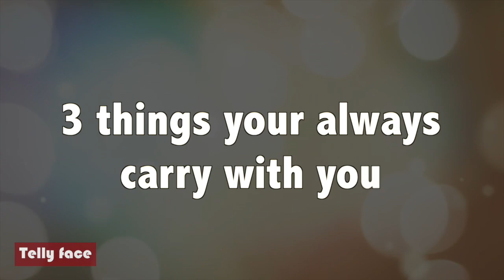Karan Jotwani Chit-Chat With Telly Face | Exclusive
Catch this video Get to know Karan Jotwani better as she reveals her personal details.